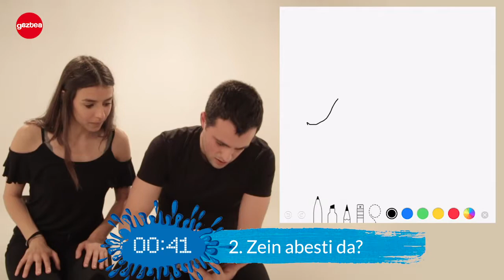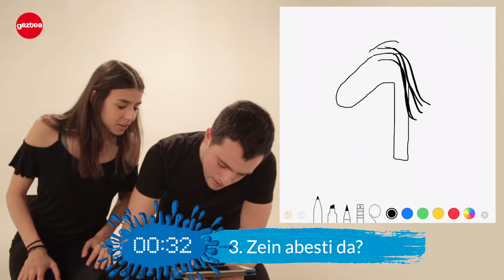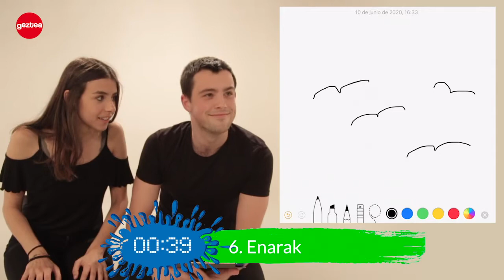GAZTEA ATTACK: Nogen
Zer moduz moldatuko dira Nogen taldeko Eider eta Markel tabletarekin marrazten? Euskal kantu mitikoak marrazki bidez asmatu ditzakezu? Ikusi bideoa!

Jarraitu GAZTEA sareetan! 📲

Informazio gehiago gure webgunean! 🖥